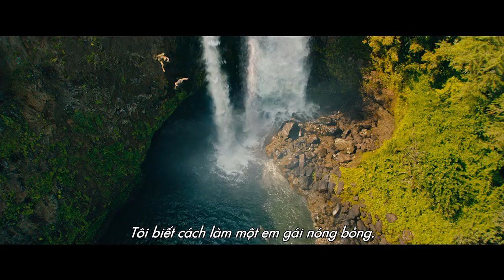Jumanji: Trò chơi kỳ ảo I Giáo sư nặng cân I Jack Black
Jumanji: Trò chơi kỳ ảo khởi chiếu 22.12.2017